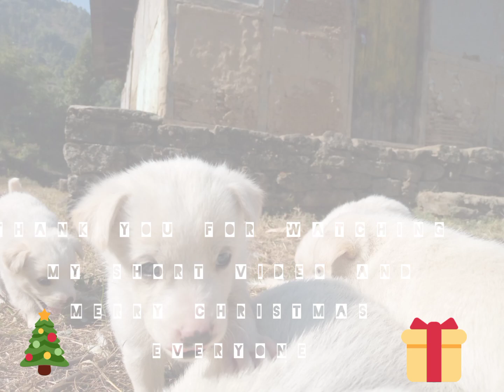Enjoying Christmas with puppy//And Merry Christmas everyone.......